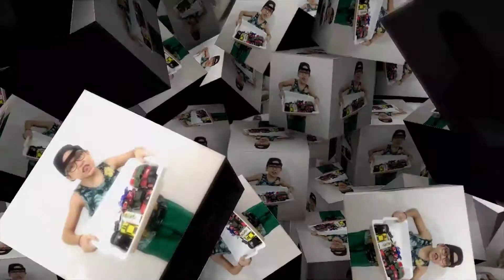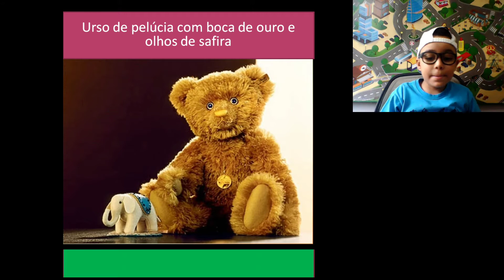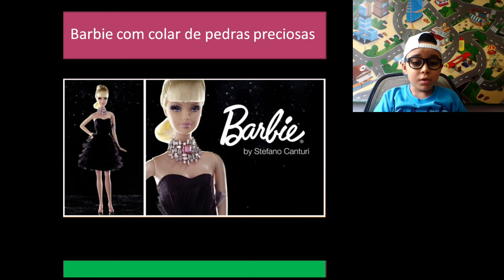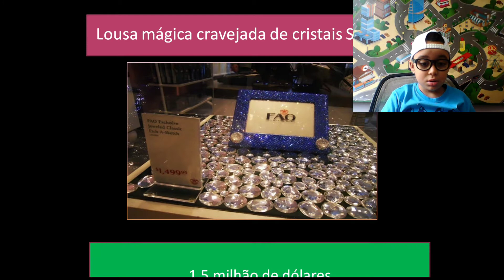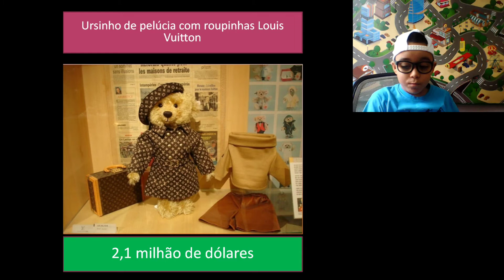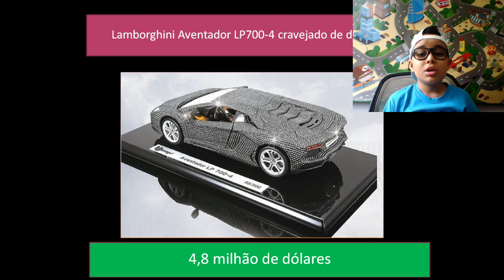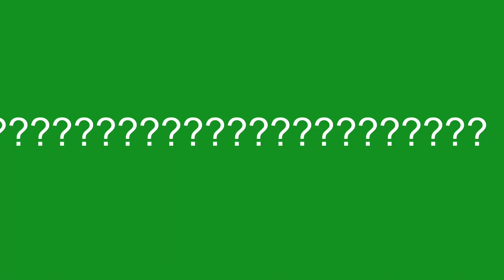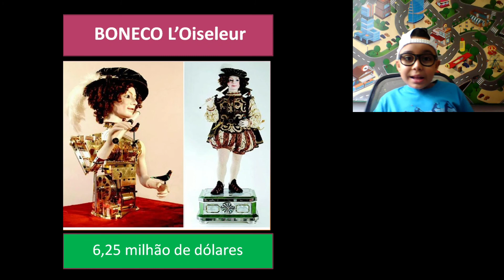Os 10 brinquedos mais caros do mundo- Murilo Brinquedos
Hoje eu listei, os 10 brinquedos mais caros do mundo-Murilo Brinquedos